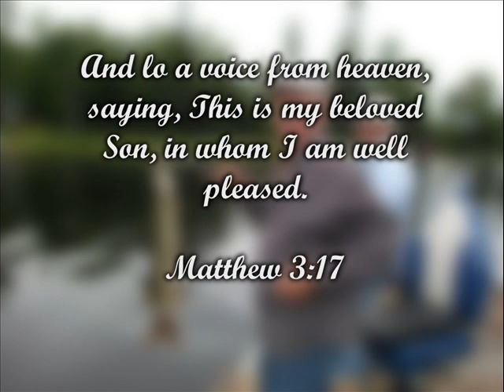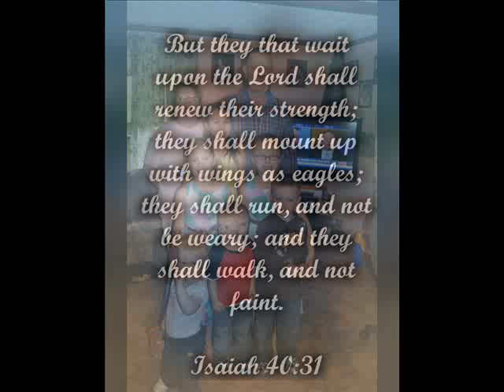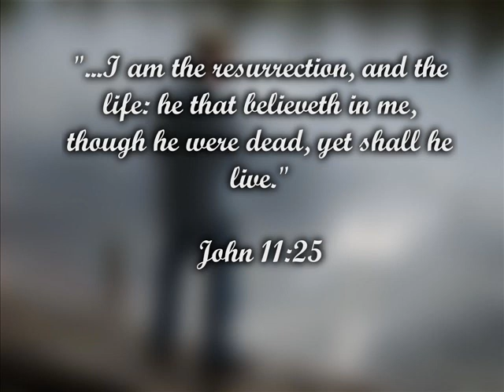Roger Hobbs mov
When I get where I'm going - Brad Paisley & Dolly Parton
Daddies Hands - Holly Dunn